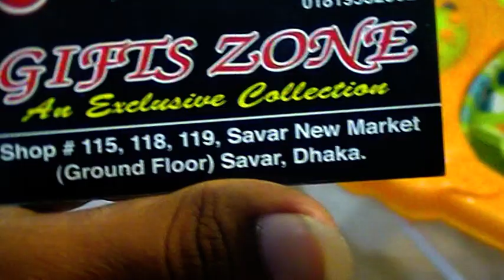Exclusive সব Baby Walker কালেকশন কিনুন পাইকারী দামে।